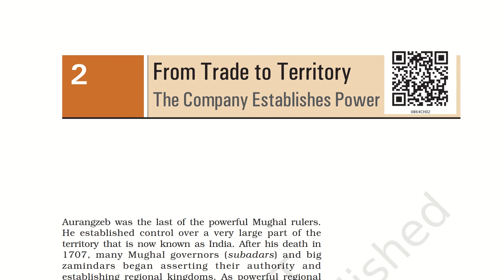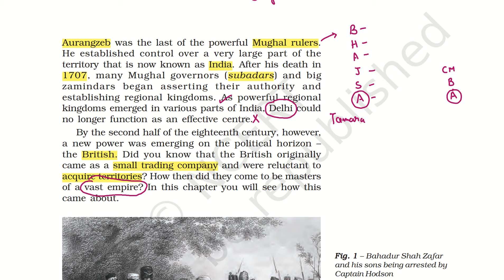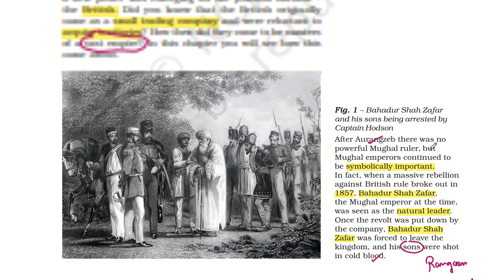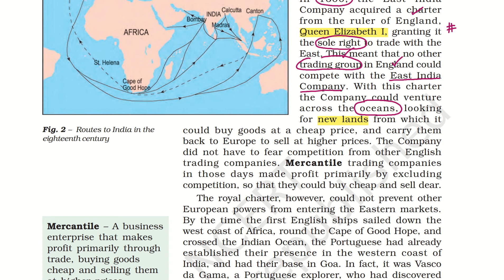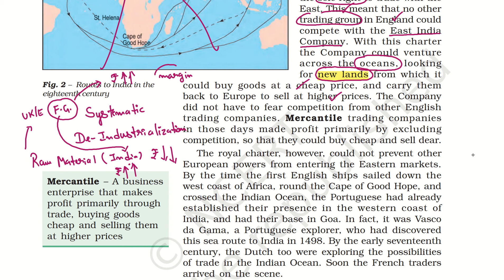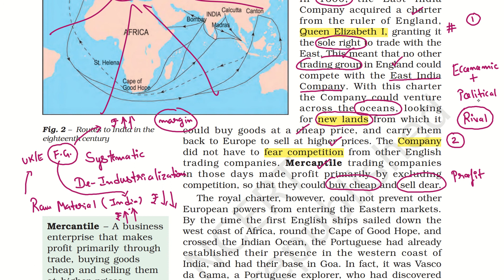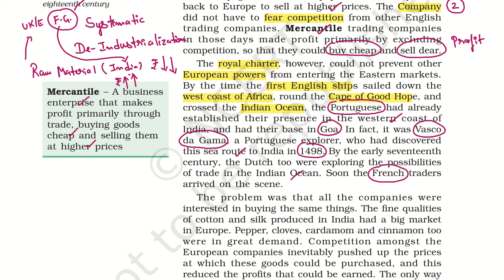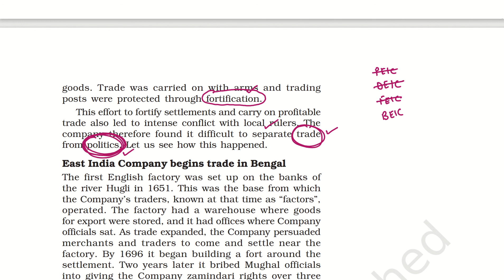Modern Indian History | Class 8 NCERT | Chapter - 2 (Part - 1) | From Trade To Territory | UPSC 2023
In this video we will discuss about " From Trade To Territory " from Modern Indian History Class 8 NCERT ( Our Pasts - III )

Topics To Be Discussed 👇👇👇

Our Pasts - III
UPSC 2023
UPSC 2024
class 8 history ncert
modern india
Modern India
modern indian history
our pasts - iii
our pasts 3
our pasts 3 ncert
history of modern india
modern india ncert
modern india ncert class 8
Modern Indian History For UPSC